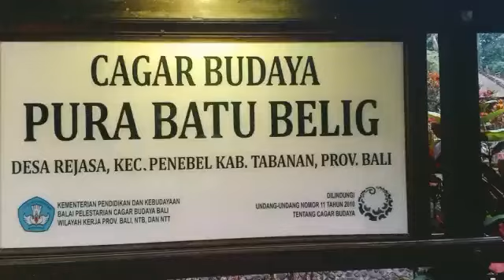sakral nguying penyineban pujawali di batu belig